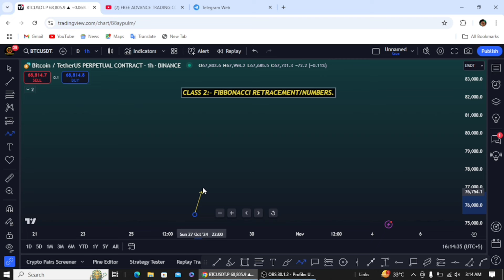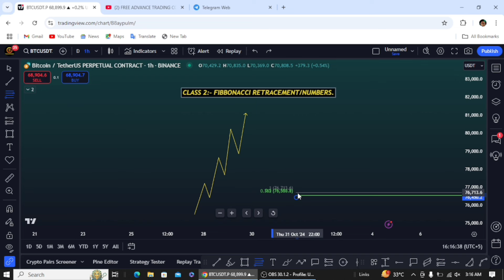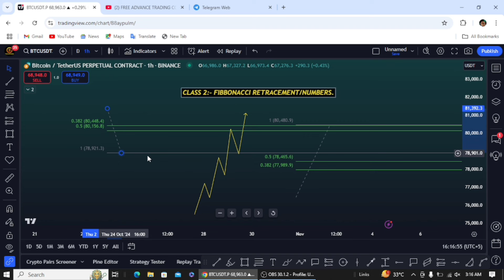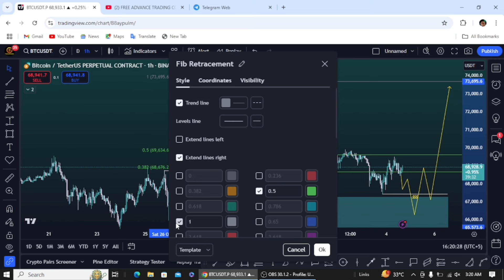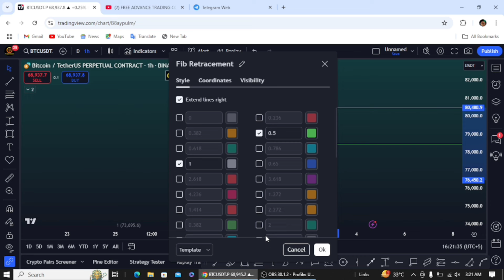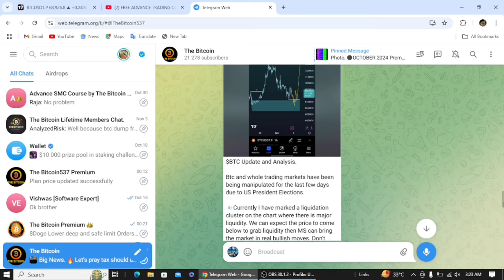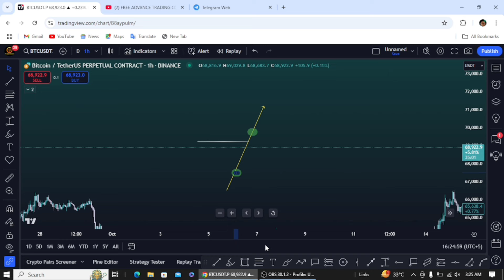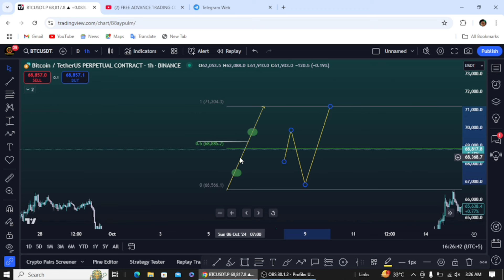Class 2:- Fibonacci Retracement/Number | Golden Zone | Premium & Discount Zone | Free Course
In this second video of our advanced free trading course you will learn secrets of Fibonacci retracement like best tools for golden zone and also complete understanding of discount and premium zone by using fibb. Retracement.